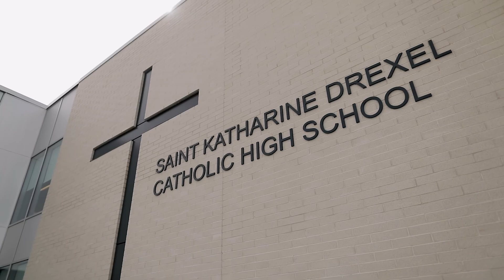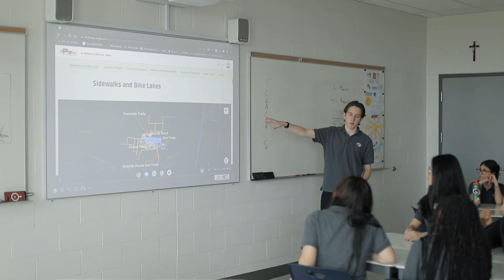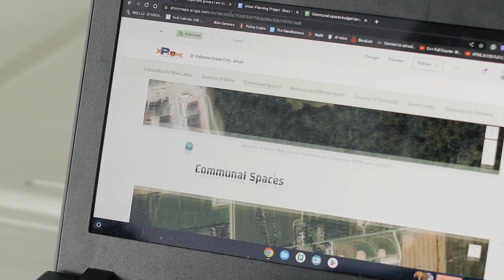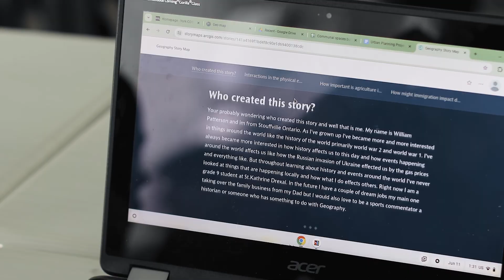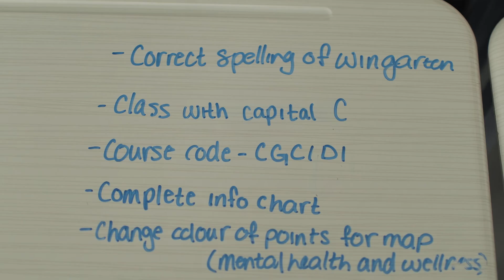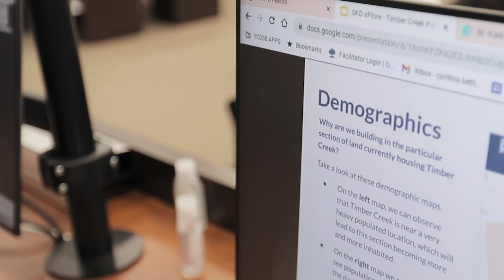Teaching with ArcGIS: Engaging students in community development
Meet Cynthia Bettio, a geography teacher at St. Katharine Drexel Catholic High School in Stouffville, Ontario, who teaches her grade 9 students how to design their community using Esri’s geographic information system (GIS) software, ArcGIS Online—the same technology used by the Town of Stouffville for planning and development.

Partnering with the Town of Stouffville’s Planning Department, her grade 9 class tackled the challenge of sustainable urban planning and designed three different areas marked for development near their school. They engaged in mapping tasks using ArcGIS Online—through Esri Canada’s K-12 Education program—to understand better the limitations and opportunities that come with designing their areas and used interactive ArcGIS StoryMaps stories to house their work and present their proposed designs to the Town’s Mayor, Council and Planning Department team.

Chapters:
0:00 - Introduction - "Feel the Discomfort. Do It Anyway."
0:06 - The Challenge of Discomfort - Why it's essential for growth
0:11 - Importance of Embracing Discomfort - Learning through challenges
0:16 - Supportive Educational Environment - Colleagues and innovative teaching
0:31 - Planning for the Future - Stouffville’s approach to sustainable growth
1:04 - Youth Engagement in Community Planning - Giving students a voice
1:26 - Connecting Curriculum to Community - Making learning relevant
1:49 - Stouffville’s Growth - A town at a pivotal point
2:09 - Student Project Overview - Real-world application in urban planning
2:36 - GIS in the Classroom - Overcoming challenges with ArcGIS
3:55 - Collaborative Learning - Students working together in new ways
4:22 - Story Mapping with GIS - Visualizing the creative process
5:55 - The Impact of GIS Tools - Bilingual projects and cross-disciplinary collaboration
7:22 - Empowering Future Leaders - Students’ growth and newfound confidence
8:23 - The Power of Taking Risks in Education - Encouraging innovation in teaching
9:03 - Final Reflections - The rewarding journey of discomfort and growth